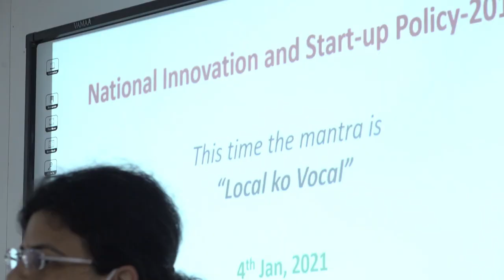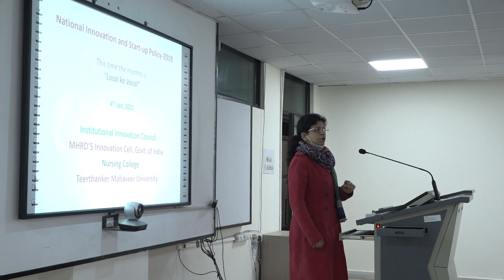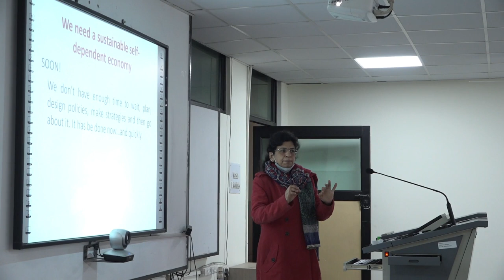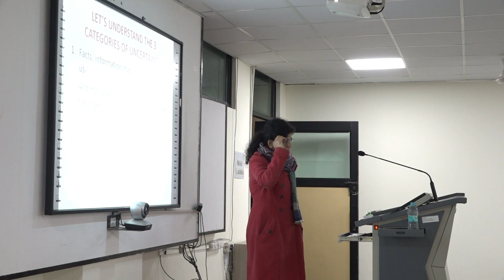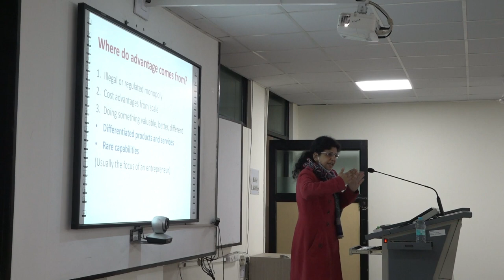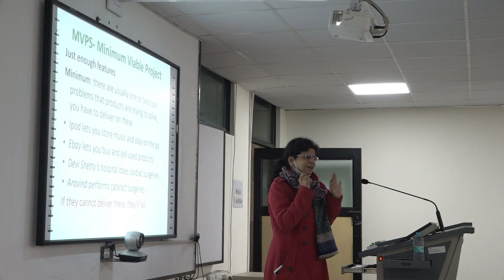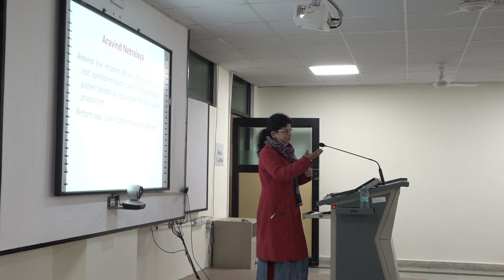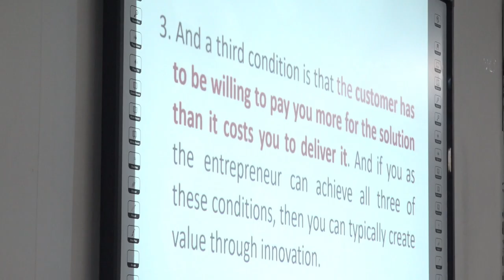TMU organized a informative speech on “National Innovation and Start-up Policy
The INNOVATION INSTITUTE COUNCIL of Teerthanker College of Nursing, TMU organized a informative speech on “National Innovation and Start-up Policy.